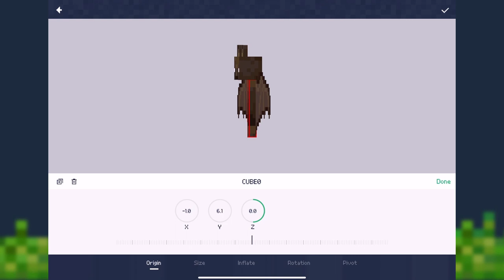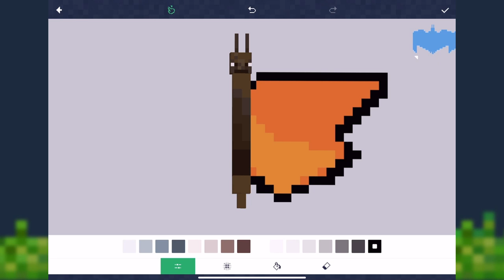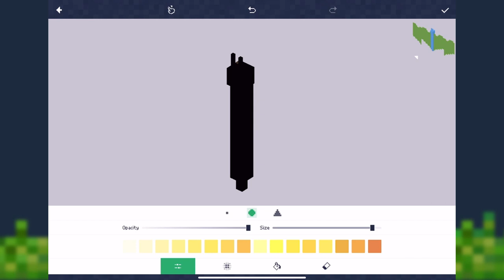Do you want to have butterfly addon in Minecraft？( Addons / Skins / Maps for MCPE )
Crafty Addons is a powerful editing and sharing tool for Addons. You can create or modify dozens of entities, items and block's resources and behaviors in the game.